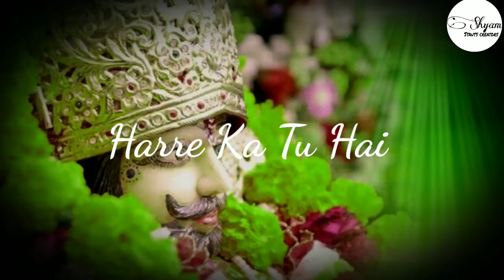hare ka tu hai shahara sabre khatu syam status video 🙏🙏🙏🙏🙏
jai shri syam🙏🙏🙏